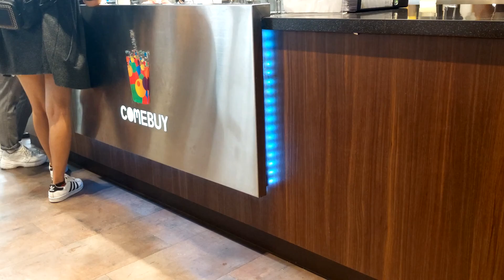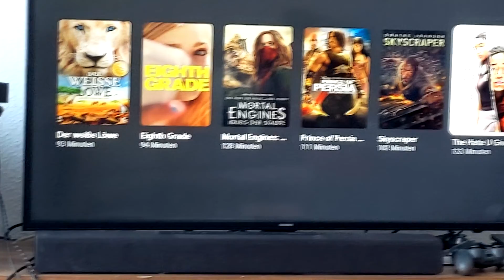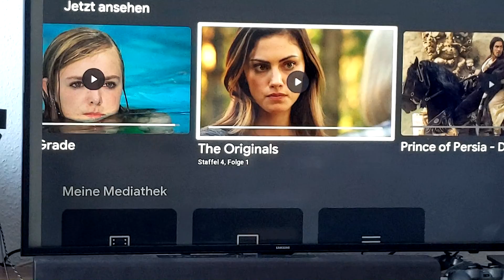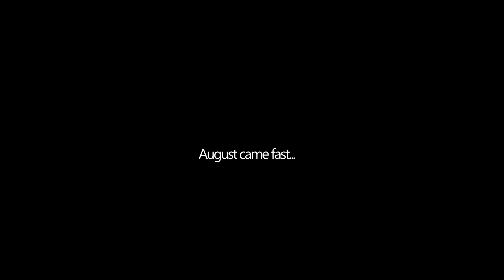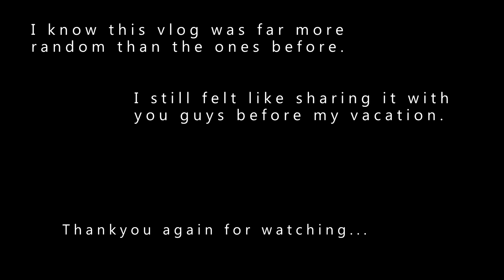VLOG l Hair Fail? July Vlog w/ Ger Sub - Life In Berlin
Hello everyone!
Sorry for the late vlog this time around. I had no time whatsoever to finish it last week or this weekend but its finished after all.

Also:
I will continue with posting America travel vlogs after I returned from the States! So I hope you can look forward to that.

The reason for me stopping the regular vlog for now is not only because of vacation, but priorities in my life shifted and I will need to get to a different kind of work when I come back from my vacation, and I will explain more about it when the time comes.
I will prioritize another project first and foremost and I have been delaying the decision for a while now because of different construction sites dictating my life in the past. But I can have more freedom in my time management now.  So I don’t know how much I’ll be able to post from now on.

xxx detales91

Karl-Liebknecht-Str. 13 10178 Berlin
3x in Berlin!

Hair Oil

♡ MUSIC ♡
Rosy(로지) - 붉은 청어(Red Herring)
ALIGN – Found
olivia herdt x luv.ly - strawberry kisses
awave – Woods
Golden_Days

♡ PROGRAMS ♡
Sony Vegas Pro, Picmonkey, Adobe PS6
Filmed with Olympus EPL7, Google Pixel 3 or Samsung Galaxy S10plus
Apps for photo editing: VSCO, BeautyPlus, Instagram